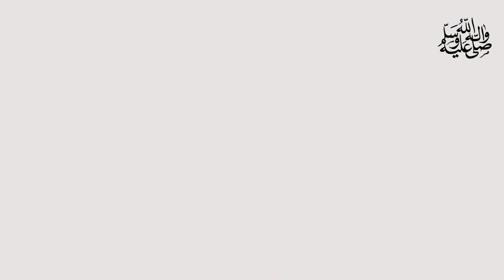food business from home | start a home kitchen business | Food business ideas at home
Home kitchen business, start a home kitchen business, business ideas for females in pakistan, cloud kitchen kaise start kare, Food business ideas at home, food business from home, profitable instagram food business ideas, online business food, karobari dunya, Biryani banane ka tarika, biryani recipe in hindi, easy chicken biryani recipe, chicken recipe in hindi, Khany peene ka karobar, business ideas, low investment high profit business, how to start a new business with low investment, Karachi,